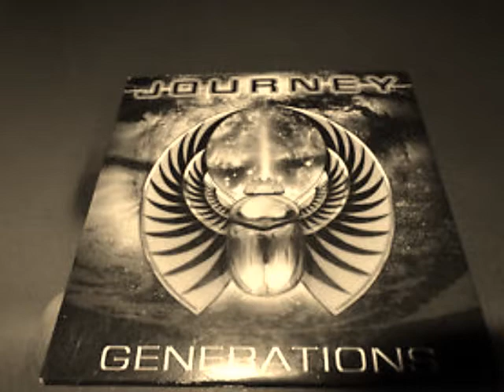Steve Augeri 'I'm Not That Way_Photograph'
'I'm Not That Way'
Journey
Bonus Track (Japan)
"Arrival"

Rubicon Entertainment 2009 implies no right to this audio. Original Copyright applies.

'Photograph'
Steve Augeri
"Singles"

Happy Birthday, Steve Augeri!

Video created January 28, 2014
Rubicon Entertainment 2009